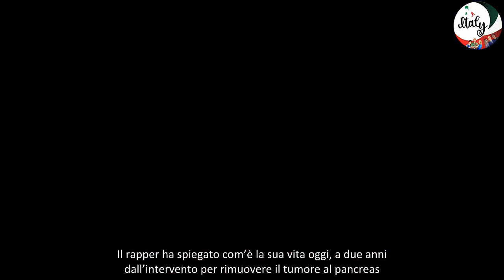Fedez sui suoi problemi di salute, è mistero sul ricovero in ospedale